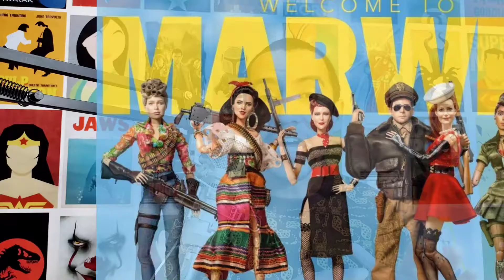BIENVENIDOS A MARWEN | NETFLIX | Crítica / Opinión 🎬💥🍿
Crítica / Opinión sin spoilers de: BIENVENIDOS A MARWEN   | Netflix  😊